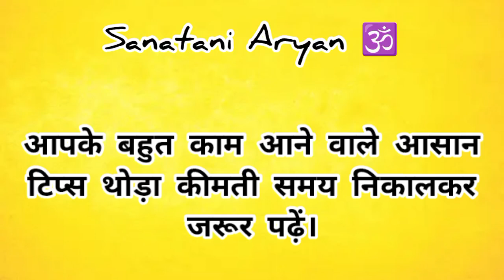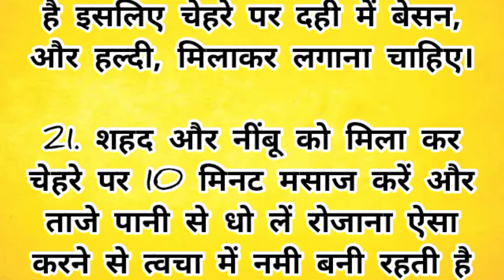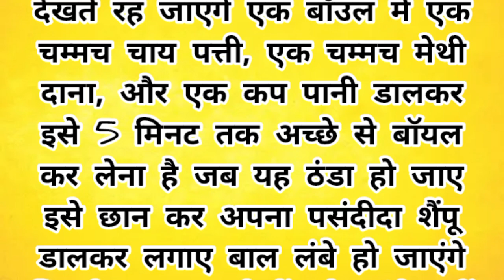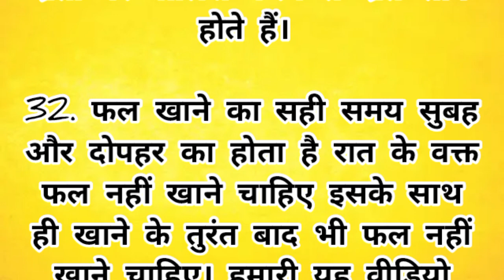आपके बहुत काम आने वाले आसान टिप्स थोड़ा कीमती समय निकालकर जरूर पढ़ें।